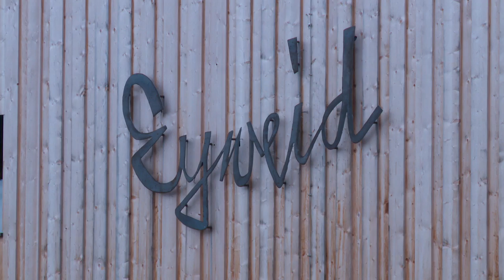Käserei Eyweid, 3532 Zäziwil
Raphael Mosimann und Christoph Hofer sind Milchtechnologen EFZ bei der Käserei Eyweid in Zäziwil. Die Käserei verarbeitet jährlich 6,5 Millionen Kilogramm Milch zu Emmentaler AOP und rund 20 weiteren Hart- bis Weichkäse-Sorten.